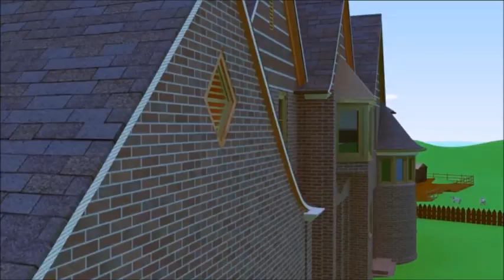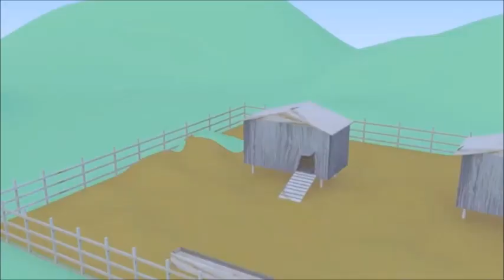Rincon Divertido Pajaritos a bailar y Adivina adivinador